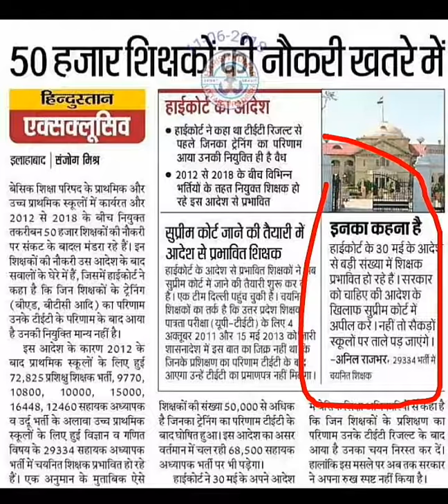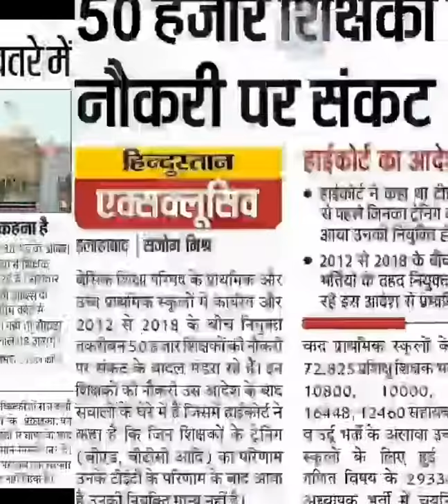50हज़ार शिक्षकों की नौकरी खतरे में